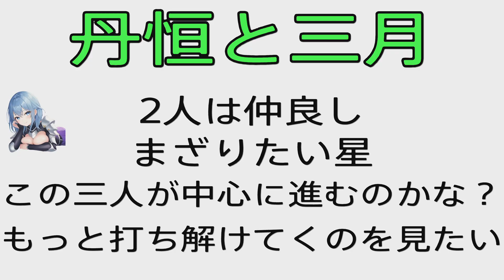【かわいい】三月なのか「だから言わないでってば！」【崩壊スターレイル】Honkai Star Rail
丹恒にいじられる三月なのかちゃん
この動画のゲームもぜひプレイしてみてね！

[Cute] Is it March? “So don’t say it!”